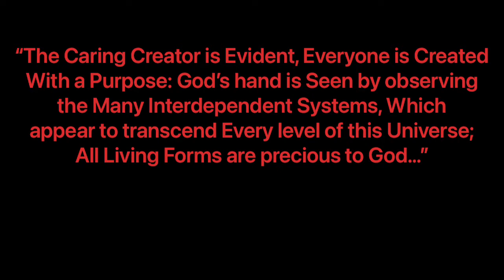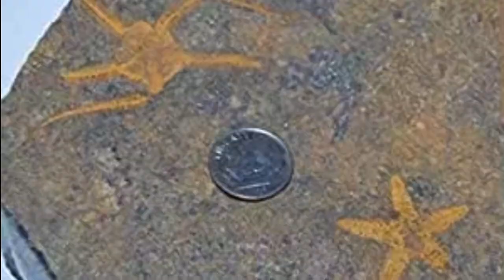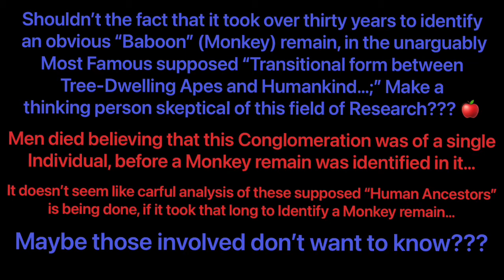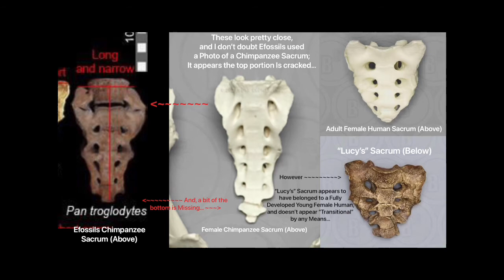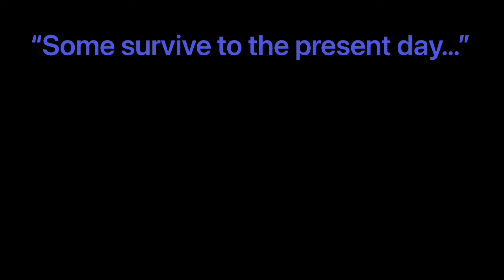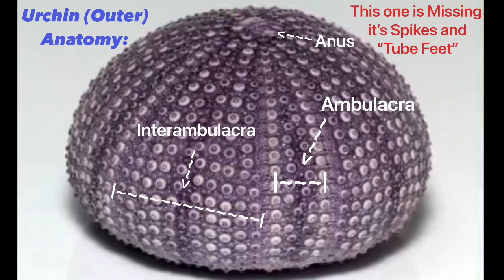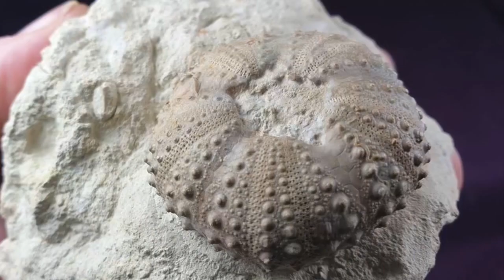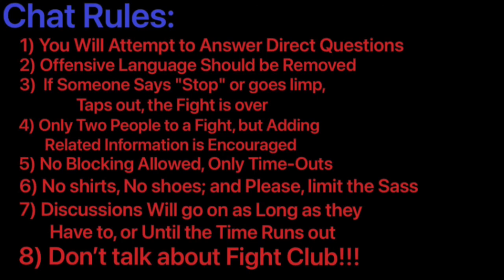Open Chat Night! (Ep.#17): “Evolution VS Creation;” Q&A Live on Tuesday Night! Bring the Evidence!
Bring your best links to your supposed “Evidence” for Evolution or Creation, and We Will discuss them together!

If you’re interested in Creation Theory, please see our “Introduction to Creation Theory” article in the description of this PlayList..: